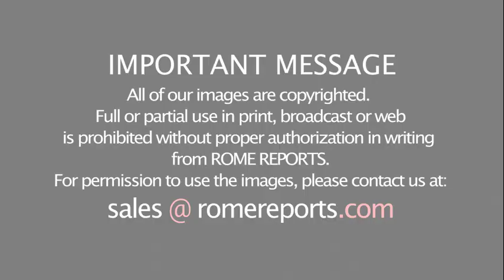New movie recounts the story of a classic miracle in the present day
“Lady of Guadalupe” connects a new generation to the story of Juan Diego and the Virgin of Guadalupe.